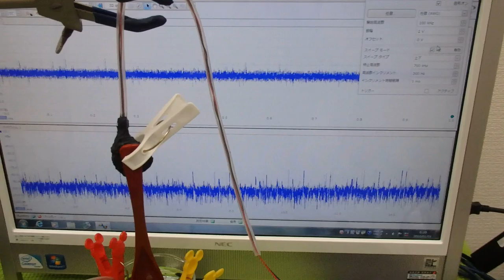メガヘルツの超音波発振制御プローブ ultrasonic-labo